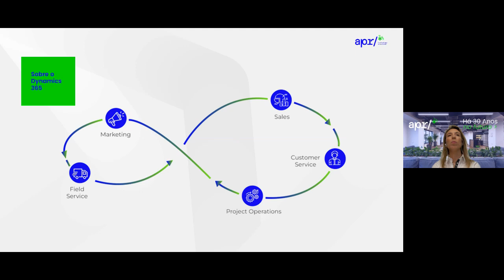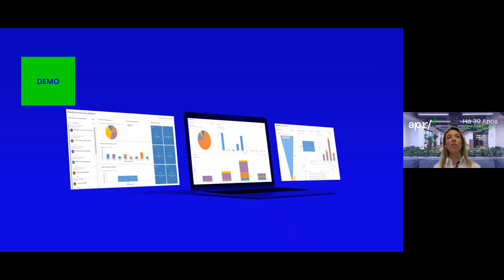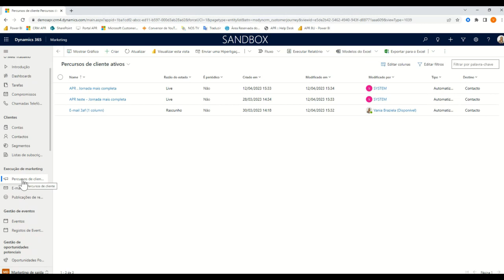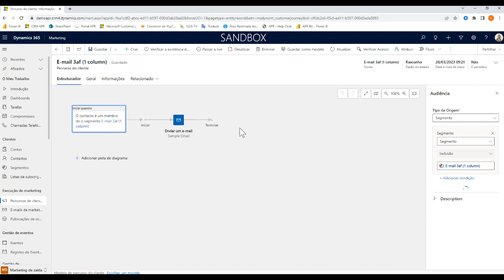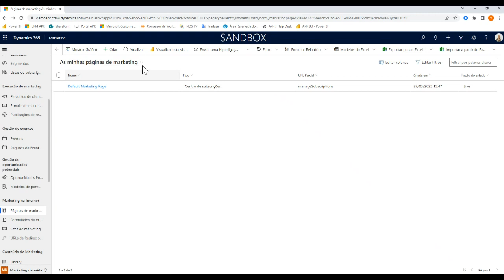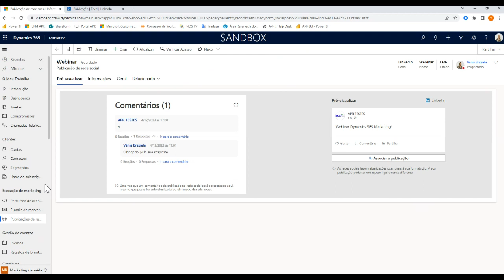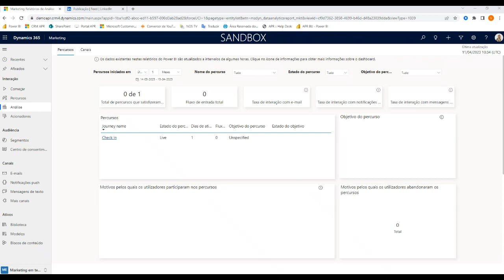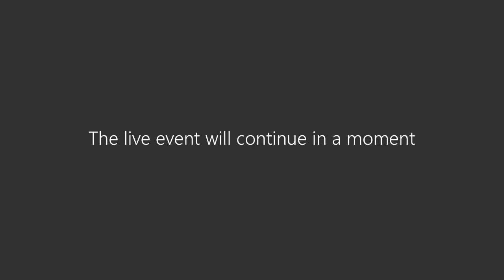Dynamics 365 Marketing - Demo and Overview